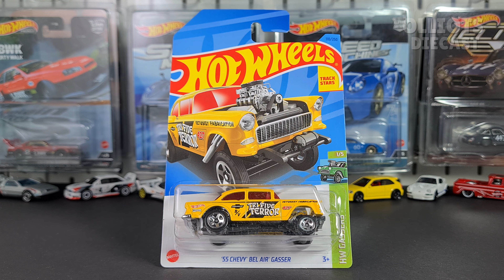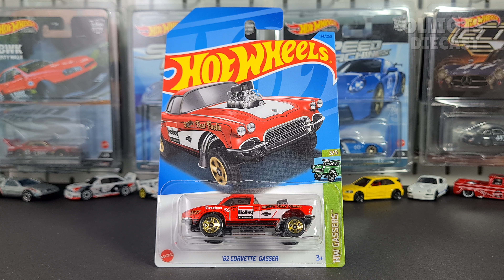Hot Wheels Gassers 2023 - The Complete Set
Unboxing and showcasing the complete set of Hot Wheels Gassers 2023. As always, all the cars were found on the pegs, as we love hunting them down. We unbox them so you don't have to. There are some colour variations of these cars. We will do a variation video soon. Here @olliots_diecast our favorite is the '65 Mercury Comet Cyclone, but unfortunately we haven't found the super treasure hunt version. Do you guys like this set? Which cars are your favorite's?

Cars in the video:
1. '55 Chevy Bel Air Gasser
2. '64 Nova Wagon Gasser
3. '62 Corvette Gasser
4. '65 Mercury Comet Cyclone
5. Pass'n Gasser